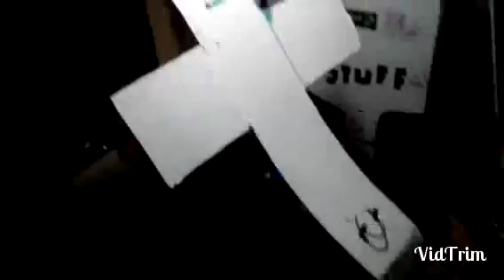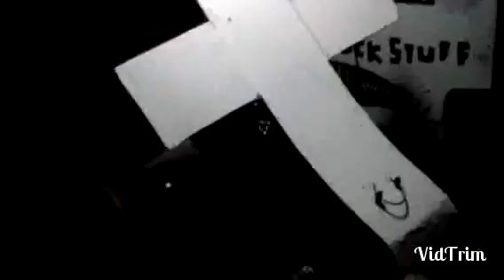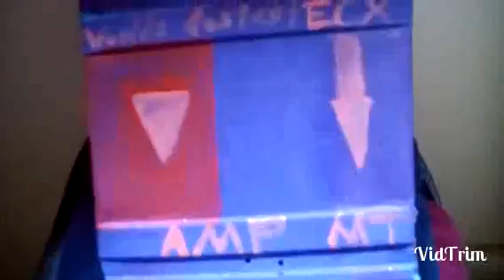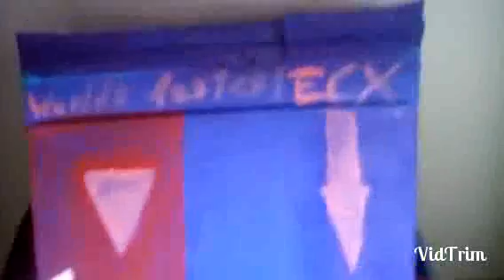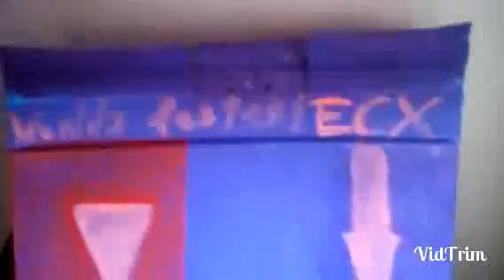Shout outs! Poll questions, and rain😶